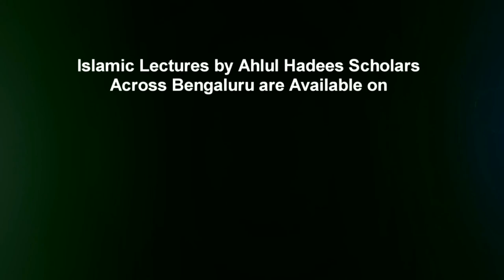Nawaqiz e Islam (Part 8) By Shaykh Mohammed Azharuddin Madani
Nawaqiz e Islam (Part 8) - Musalmaano Ke Khilaaf Mushrikon Ki Madad Karna By Shaykh Mohammed Azharuddin Madani  @ Masjid e Sumaiyah, Bengaluru, India.